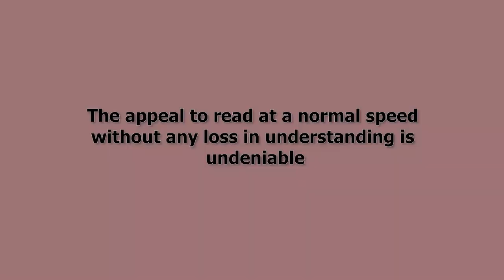Speed Reading-Learning Effectively [ Trailer ]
In this course, we delve into the skill of speed reading, exploring techniques that you can use to read better and faster. We will also consider the pros and cons of speed reading. Understand when it’s appropriate for use, and the effects that it can have on your understanding.